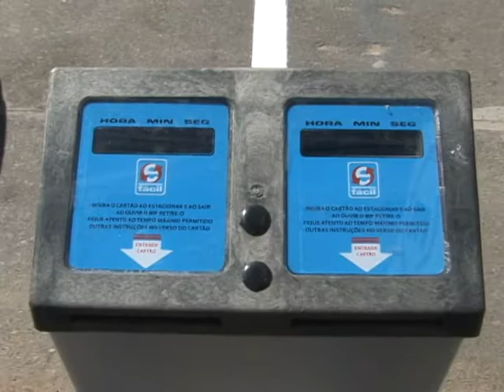Informações | Funcionamento | Nova Área Azul | Tubarão - SC | 2012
Os motoristas que tem o BOTON do antigo sistema da área azul já podem trocar por cartões do novo sistema, que vão vir com crédito de cinco reais, que equivalem a 240 minutos de estacionamento. As cartelas que possuem 30 minutos, no antigo sistema, vão valer 24 no novo, já as que possuem uma hora, terão 48 minutos. Hoje pela manhã, o diretor da EXTRAN, Sérgio Diniz, esteve no programa A Cidade na TV, explicando mais sobre o sistema.